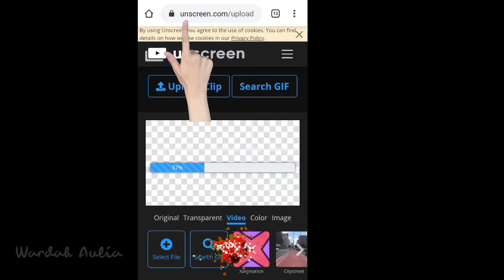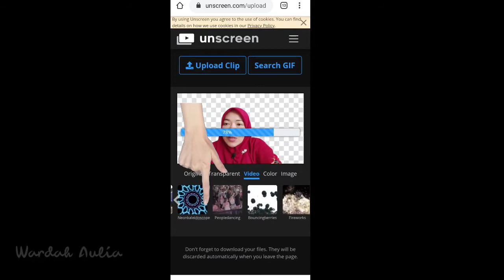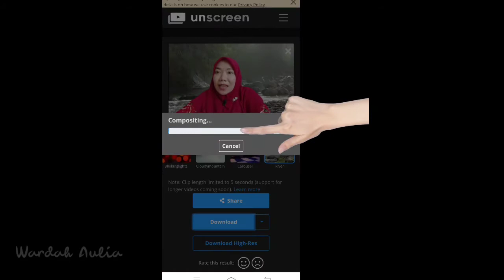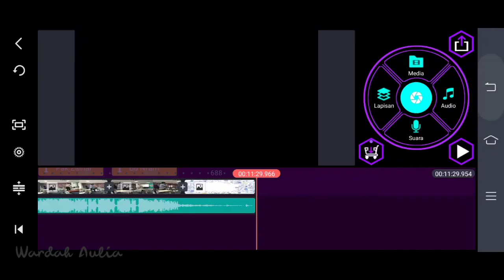CARA MENGGANTI BACKGROUND VIDEO DENGAN MUDAH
Tutorial kali ini cara mengganti background kita dengan mudah dan sesuai background yang kita inginkan di

Seperti apa caranya? Simak sampe selesai ya. Semoga bermanfaat

Cara mengganti background
Tutorial mengganti background greenscreen
Cara mengganti background greenscreen
Greenscreen background video
Cara mengubah background video
Unscreen tutorial